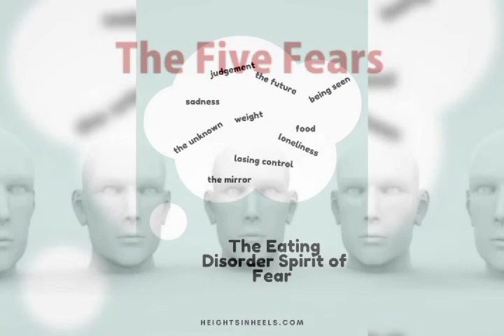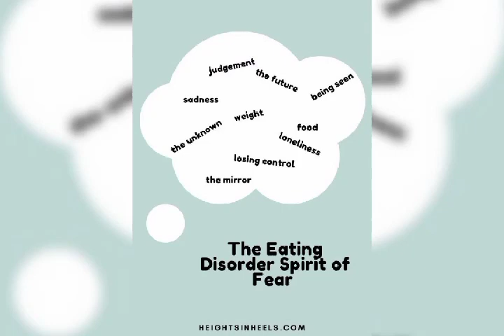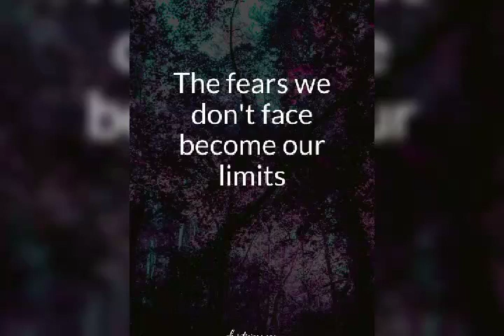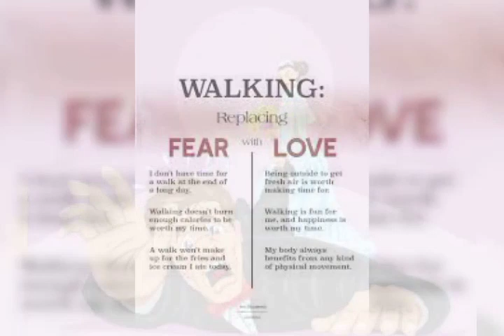"From Anxiety to Strength: How Various Fears Can Propel Personal Growth"🫰🏻🤟